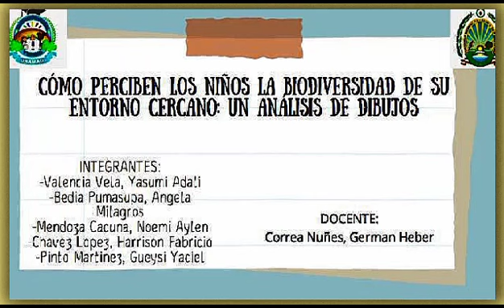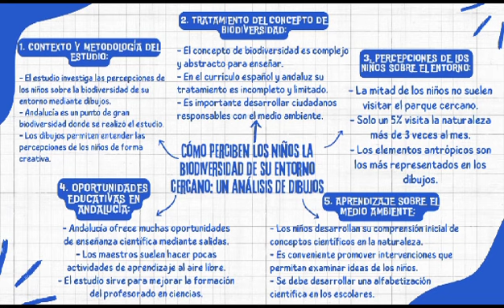¿Cómo perciben los niños la biodiversidad de su entorno cercano?: un análisis de dibujos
Seminario del grupo:
Bedia Pumasupa, Ángela Milagros
Valencia Vela, Yasumi Adali
Mendoza Cacuna, Noemí Aylen
Pinto Martínez, Gueysi Yaciel
Chávez López, Harrison Fabricio